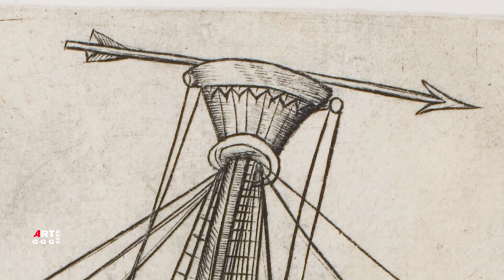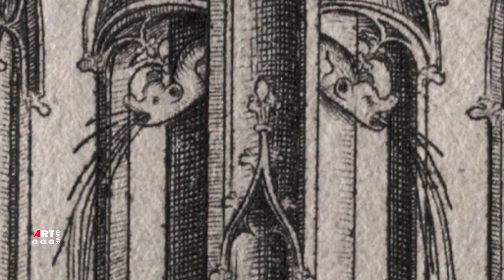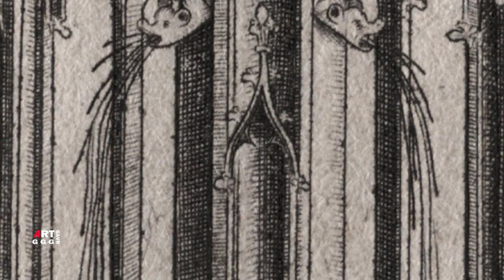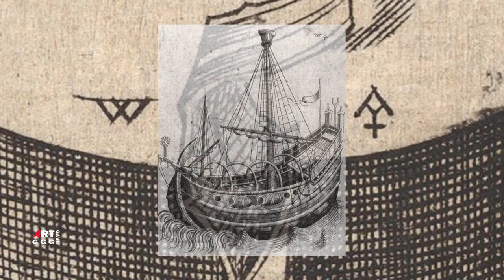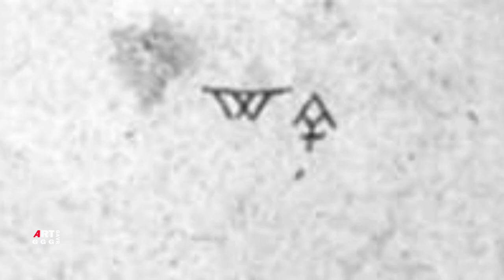Анонимные художники. Мастер W с ключом (Master W with key).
Анонимный художник Мастер W известный также как Мастер W с ключом (Master W with key), Мастер WA или Мастер значка» (Master of Housemark) является неизвестным нидерландским гравером работал во второй половине XV века и считается, что был ювелиром в Брюгге.

в ролике:

00:00  Художественный институт Чикаго

00:32 Корабль с поднятыми парусами и стрелой, указывающей вправо
Дата 1475–1485 гг.
Гравюра на кремовой бумаге
Размеры:
высота: 17,1 см (6 3/4 дюйма);
ширина: 12,3 см (4 7/8 дюйма);
Местонахождение:
Кливлендский художественный музей,
фонд Дадли П. Аллена, 1937

03:03 Дизайн готического фонтана
Дата 1470 г.
Размеры табличка:
высота: 23,3 см (9 3/16 дюйма);
ширина: 7,5 см (2 15/16 дюйма);
лист:
высота: 23,6 см (9 5/16 дюйма);
ширина: 10,8 см (4 1/4 дюйма);
Местонахождение:
Художественный институт Чикаго

05:10 Лиственный орнамент
Дата ок. 1465–90 гг.
Гравировка
Размеры табличка:
высота: 27,3см (10 3/4 дюйма);
ширина: 8 см (3 3/16 дюйма);
лист:
высота: 29,5 см (11 5/8 дюйма);
ширина: 10,8 см (4 3/16 дюйма);
(разрез по линии пластины с правой стороны)
Принты
Фонд Харриса Брисбена Дика, 1929 г.

06:15 Корабль с поднятыми парусами и стрелой, указывающей вправо
Дата 1465-70 гг.
Размеры:
Местонахождение:
Частная коллекция

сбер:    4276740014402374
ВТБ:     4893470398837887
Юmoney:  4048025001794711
Через телефон